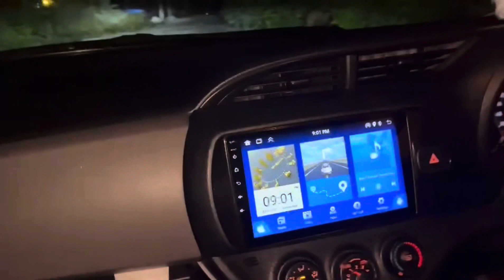Come on a dinner date with me